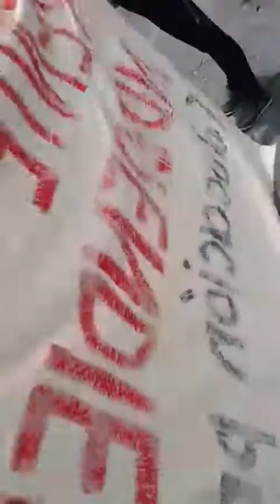Mitin por la liberación de Julio y del estudiante Fernando, víctimas de fabricación de delitos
Mitin por la liberación de Julio y del estudiante Fernando, víctimas de fabricación de delitos. El mitin está siendo contenido por al menos 100 elementos del cuerpo de granaderos supuestamente extinto.